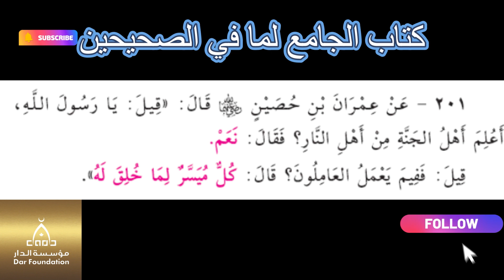201 - كل ميسر لما خلق له - الشيخ ياسر الباز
201 - كل ميسر لما خلق له - الشيخ ياسر الباز